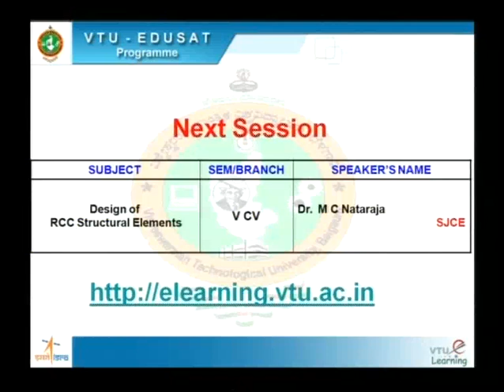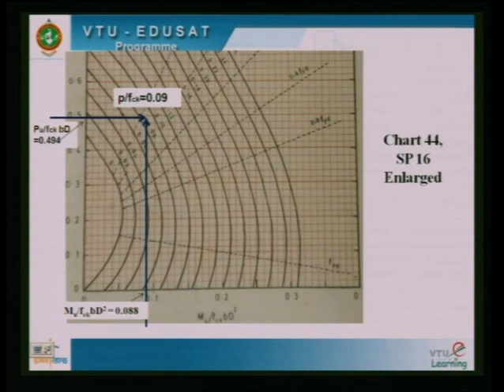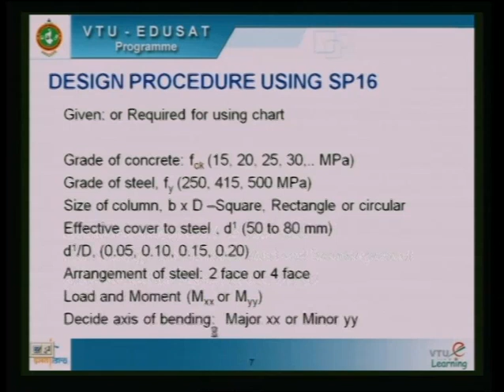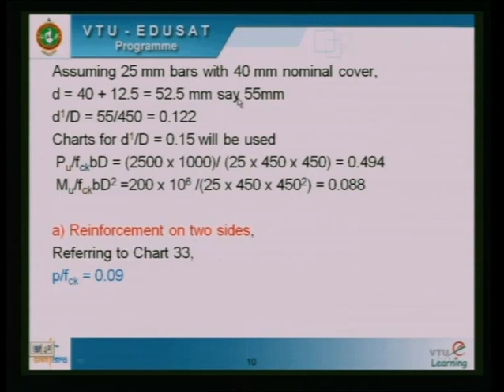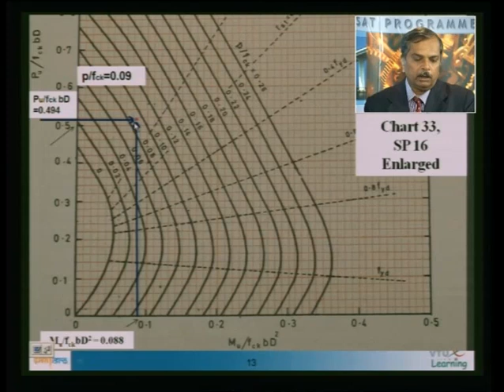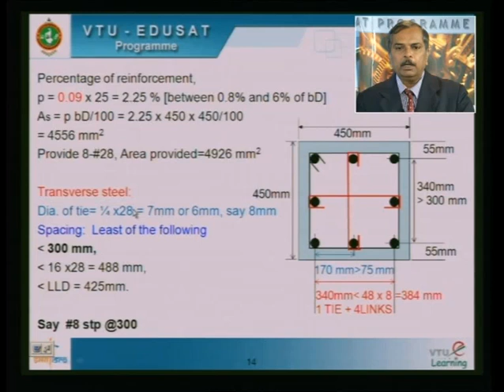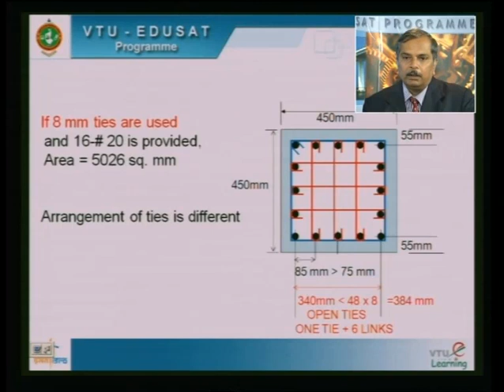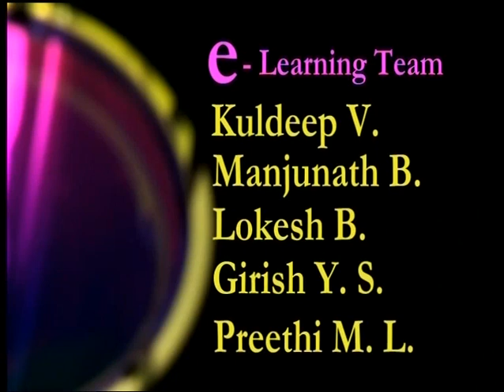Lecture 30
10CV52 - Design of RCC Structural Elements